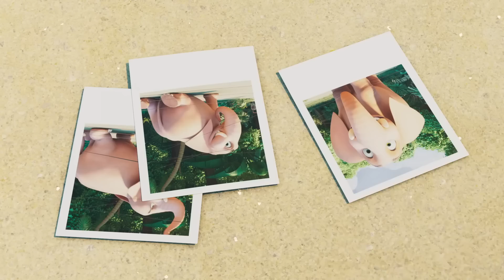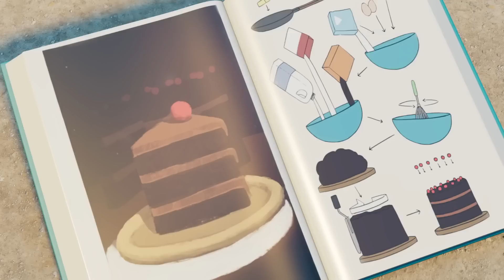Hidden Fear! | Jungle Beat | Cartoons for Kids | WildBrain Bananas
The animals find it ridiculously easy to hide from the explorers, until Simon the explorer invents a  mega-compass that can find any object that the explorers set their dial to. It’s suddenly a lot harder for Munki, Trunk and Tallbert to avoid being seen, until Munki makes a fake replacement compass that leads the explorers wildly astray.